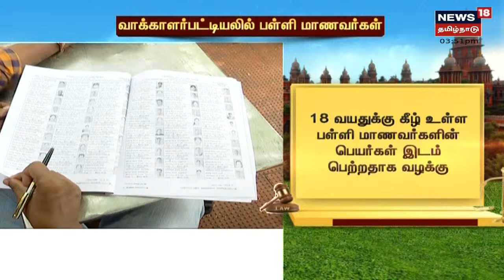Tamil News Headlines : (Express18 Headlines) | எக்ஸ்பிரஸ்18 விரைவுச் செய்திகள் | Wed Oct 06 2021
Tamil News Headlines : (Express18 Headlines) | எக்ஸ்பிரஸ்18 விரைவுச் செய்திகள் | Wed Oct 06 2021 | செய்திகளை துல்லியமாகவும் துரிதமாகவும் வழங்கும் தமிழகத்தின் முதன்மை செய்தி தொலைக்காட்சி உங்கள் நியூஸ் 18 தமிழ்நாடு